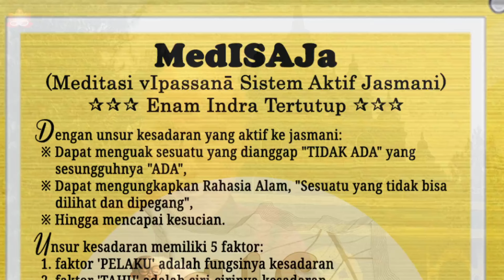MEDISAJA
Donasi dapat disalurkan melalui rek:
BCA       : 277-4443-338 a.n Yayasan Satu Jalan Mulia Berunsur Delapan
Mandiri : 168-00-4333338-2 a.n Yayasan Satu Jalan Mulia Berunsur Delapan